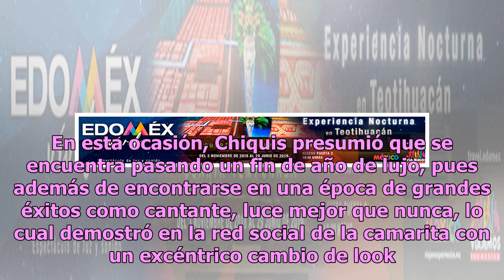Chiquis Rivera le copia a Thalía y reaparece en redes con sensual look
La sensual hija de La Diva de La Banda, Chiquis Rivera, es una de las personalidades de la música regional más queridas de México pues, al igual que su madre, llena los corazones de sus fans con su talento, humildad y valentía.